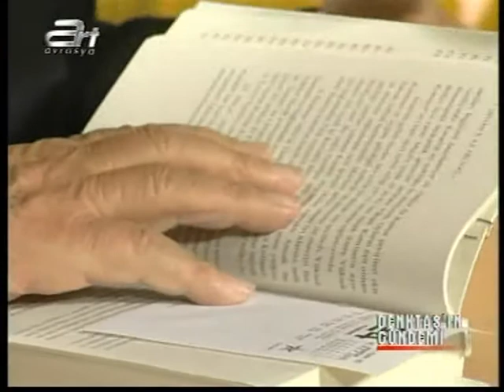denktas'in gundemi 3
kktg kurucu cumhur baskani rauf denktas'in gundemi